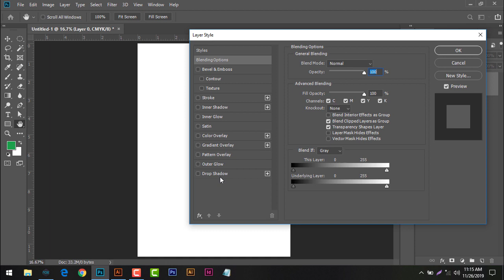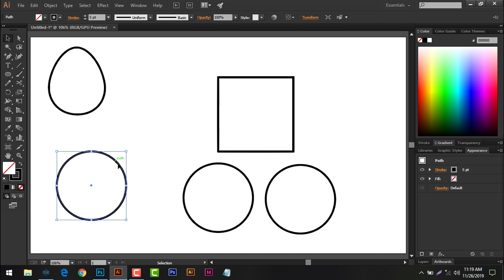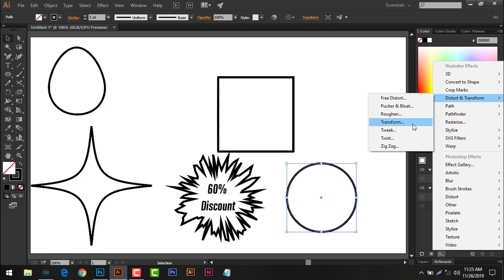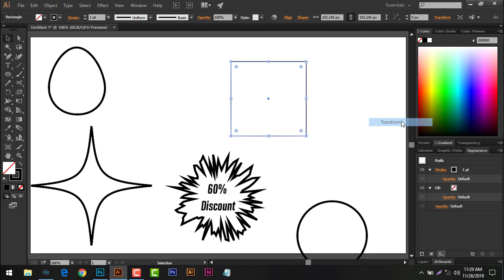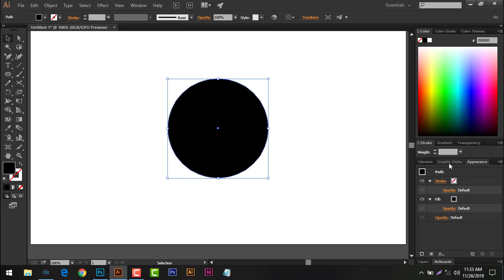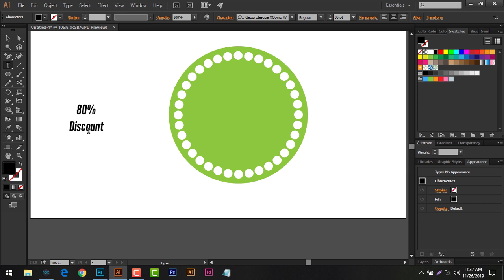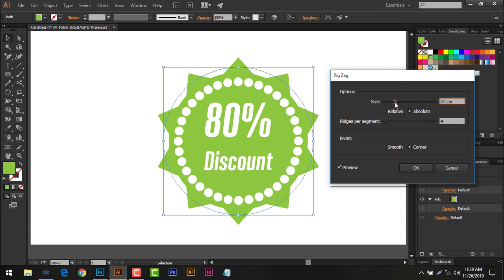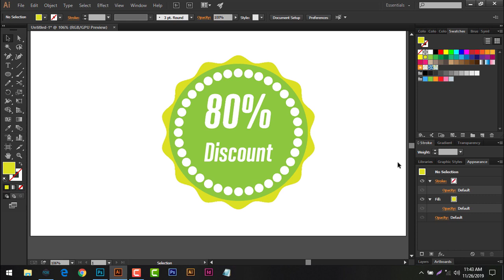Adobe Illustrator Transform and Effect Tutorial For Beginner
In this video, you can learn about adobe illustrator cc fx and transform option. This Adobe Illustrator tutorial is free for everyone. If you learn this tutorial please watch this video.
Thank you  Adobe Illustrator Transform and Effect For Beginner